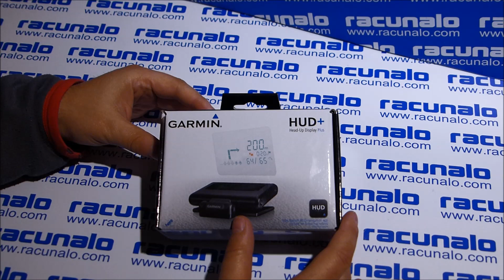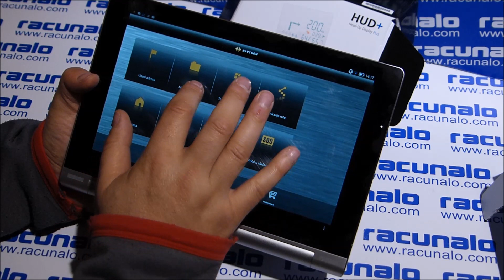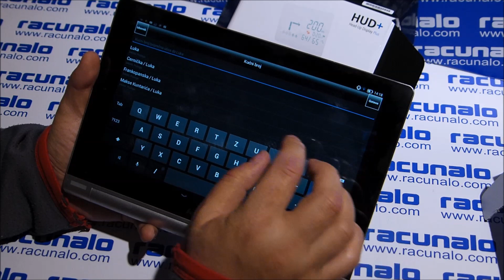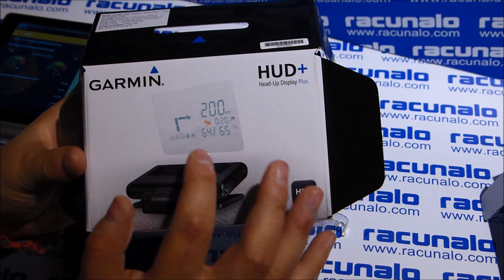Garmin HUD+ futuristička navigacija (04.05.2014)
Garmin HUD+ navigacijski uređaj je zanimljiv po tome što prima informacije iz vašeg mobilnog uređaja i prikazuje ih na vjetrobranskom stalku. Cool, zar ne?
Garmin HUD+ je drugačiji navigacijski uređaj, a možemo se pohvaliti kako smo i ovaj uređaj prvi testirali u Hrvatskoj. Oznaka HUD znači Head Up Display" ili u slobodnom prijevodu "uspravljeni ekran". Ima logike, jer tako uređaj otprilike i izgleda. Uglavnom ćete ga montirati na prostor ispod vjetrobranskog stakla, ili ako neko više voli izraz "šofer šajba", a namjestit ćete ga tako da vam prikazuje podatke o navigaciji - bilo na vlastitom ekranu ili što je još više seksi - na samom vjetrobranskom staklu.